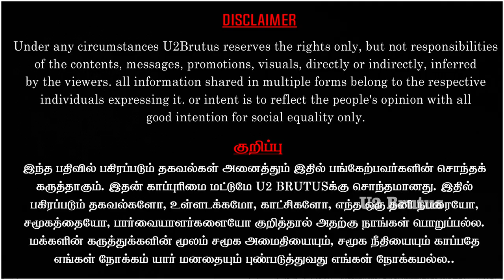வடக்கனுங்களுக்கு நக்கி விடும் கேடுகெட்ட அண்ணாமலை | Piyush Manush | U2 Brutus